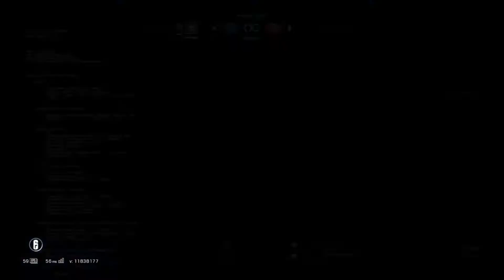Rainbow Six Siege Toxic Private Match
Welp your boi is back but not as frequent but hey it's the last week or two of school for me so YEEEEEEAAAAHHHH BOIIIIIIIIEEEEEEE :)